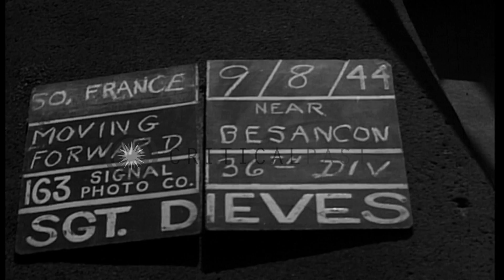US 35th Infantry Division troops move on the streets and a Frenchman cuts hair of...HD Stock Footage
US 35th Infantry Division troops move on the streets and a Frenchman cuts hair of women collaborators in Besancon, France.

United States 35th Division troops near Besancon, France. A convoy of United States Army vehicles passes through a village. Women collaborators with shaved heads on a street. A Frenchman cuts hair of the collaborators. Onlookers watch. Location: Besancon France. Date: September 8, 1944.

57,000+ broadcast-quality historic clips for immediate download.